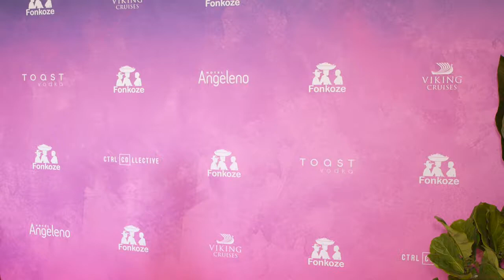Garcelle Beauvais, Russell Simmons & Marguerite Lathan Interview at Fonkoze Gala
Bionic Buzz® was proudly covering Fonkoze’s 2nd Annual ‘Hot Night in Haiti’ Gala. This event was held on November 11, 2017 at CTRL Collective in Los Angeles. This annual event is a fundraiser and awareness for the charity Fonkoze: Haiti’s Leading Microfinance Institution. Their mission to provide financial and development services to empower Haitians (primarily women) to lift their families out of poverty. The star studded event featured speeches, silent auction, live music, food, drinks & more. For more information and how you can get evolved

Interview w/ Garcelle Beauvais (actress) Russell Simmons (Producer) & Marguerite Lathan (Honorary committee chair) on the red carpet.